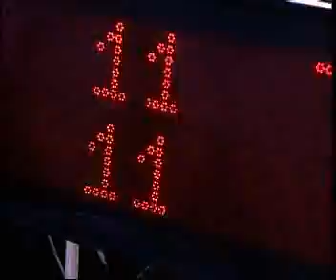Corona Footvolley Final Four 2009